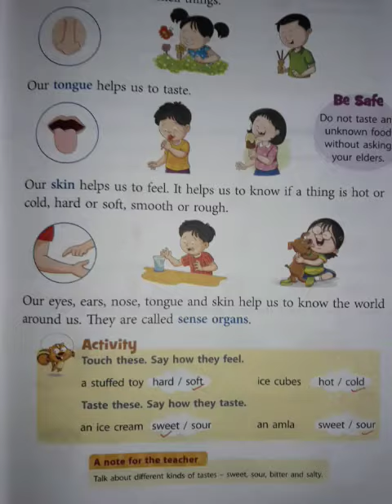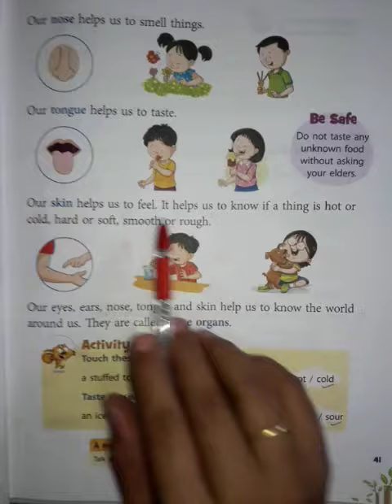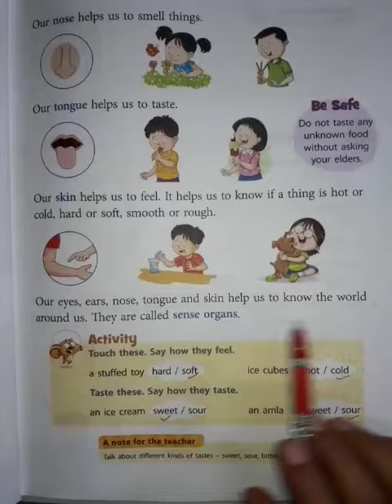Emmanuel Bundi/September 2021/Science/Class 1/Chapter 5/Our Body